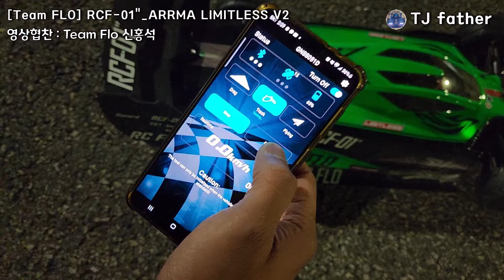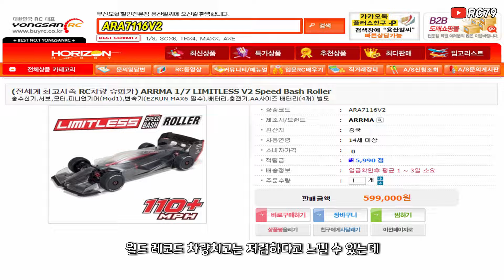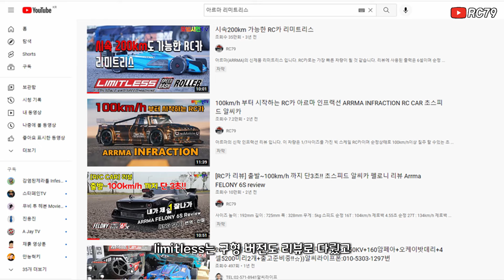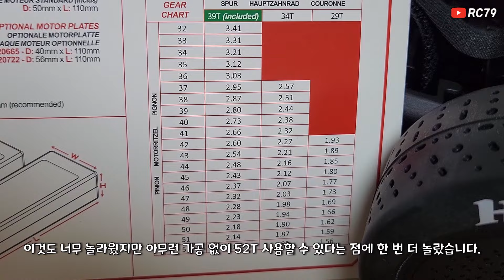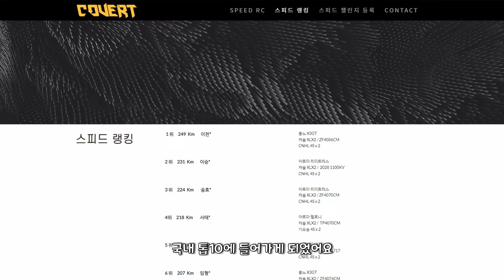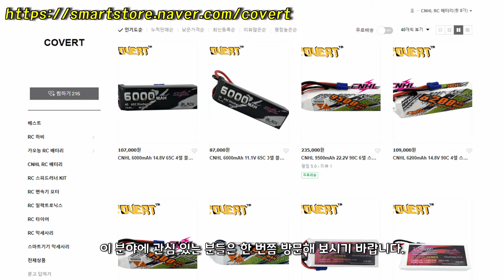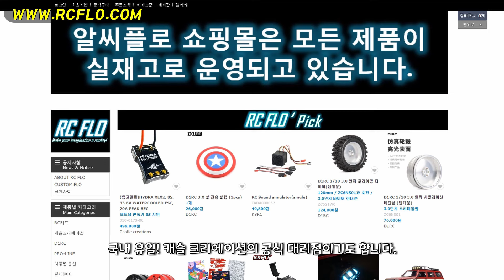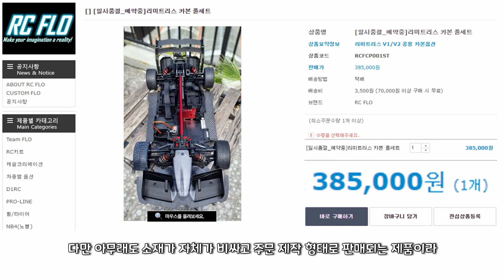251km/h 세상에서 가장 빠른 무선 조종 RC카 리미트리스 v2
이 제품은 일부 조립이 필요하며 모터, ESC, 서보, 송수신기, 배터리, 충전기 모두 별도로 구입해야 하는 제품입니다.

모델명 : ARA7116V2
제조사 : Arrma RC
사이즈 : 1/7
수입사 : 용산RC
가격 : 599,000원

Infraction Music- Sport Beat

0:00 인트로(실제 주행 영상)
01:10 인사말, 제품 소개
01:49 국내 신기록 영상
02:24 해외 신기록 영상
03:00 제품 리뷰
04:52 전자파트 소개
06:28 실제 주행 영상
08:39 팀 플로와의 만남1
10:31 알씨플로 소개
11:58 팀 플로와의 만남2
13:24 마무리